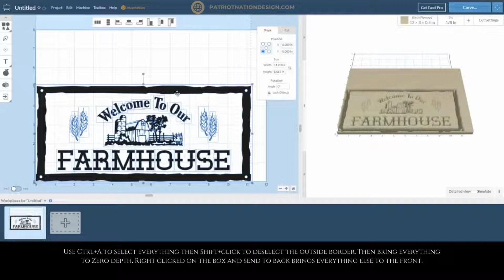How to Invert SVG Files In Easel CNC Software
We get asked this a lot so we figured we'd show you how to do it yourself!